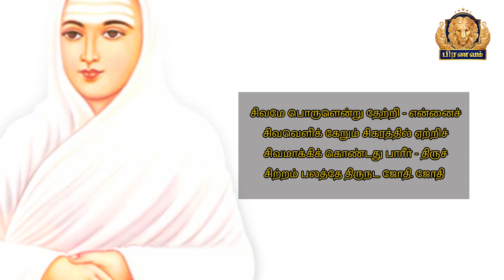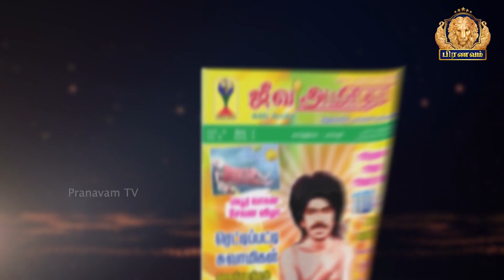நடராசன் வேண்டாம்..! நடைராசன் வேண்டும்..! - “ஜீவ அமிர்தம்” ஆசிரியர் திரு. கோ. திருமுருகன்